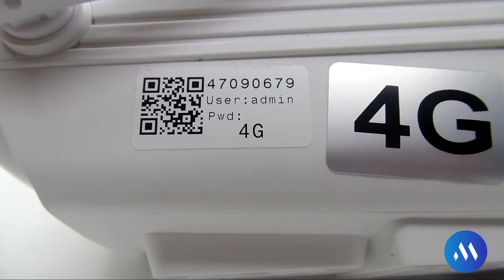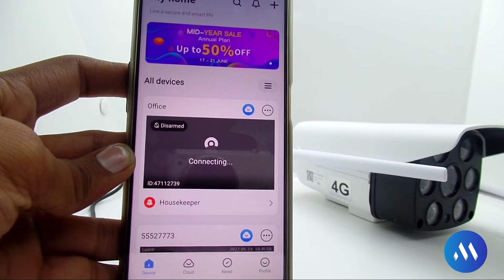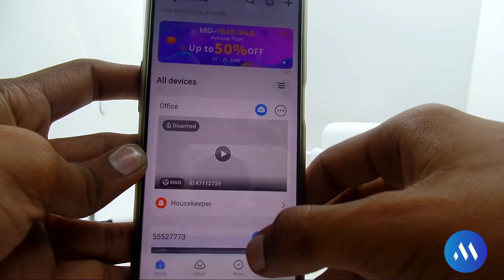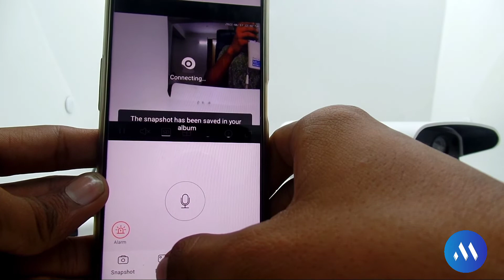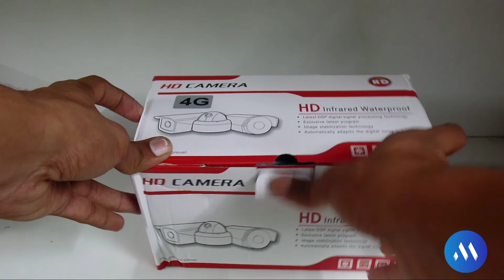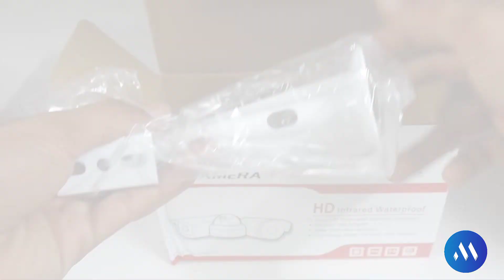How To Use & Configure Maizic 4g Sim Bullet Camera | Easy Tips & Review | Maizic Smarthomes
Maizic Smarthhome aims to make security camera accessible to masses. We make it simple so that anybody can install it . You don't need technical knowledge to install it . Maizic customer care support will help you in stepwise installation.